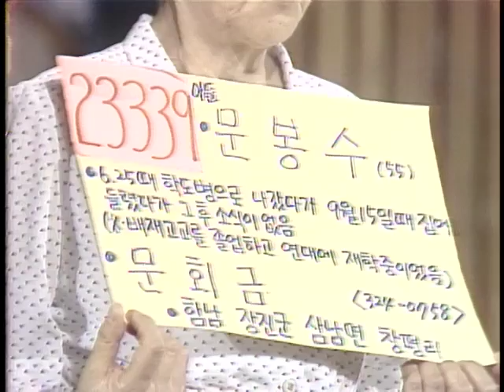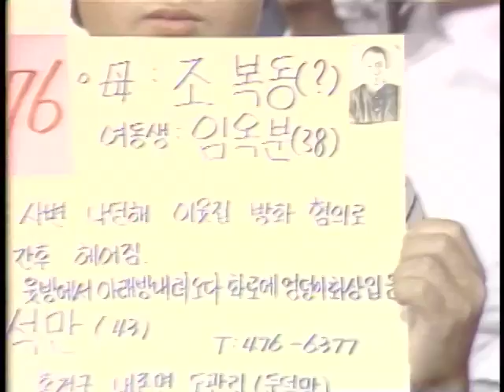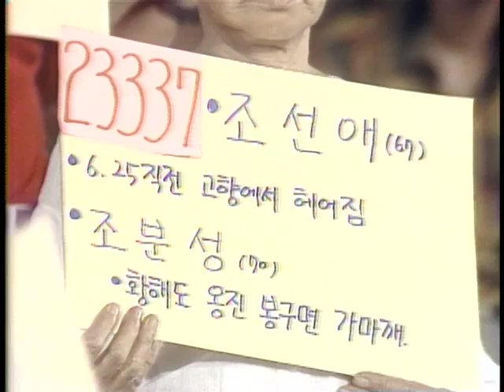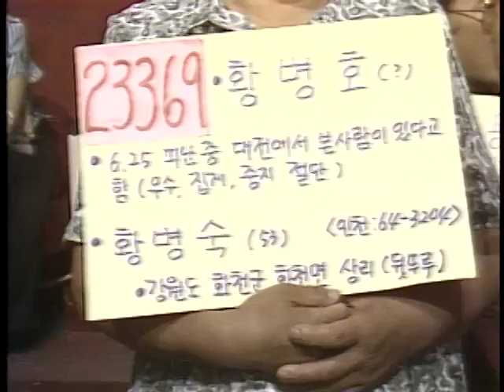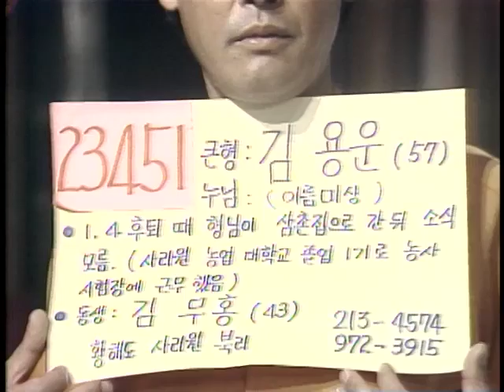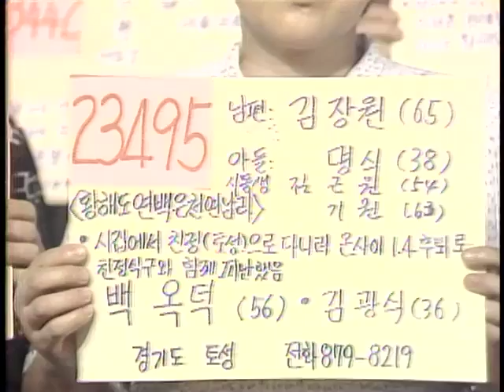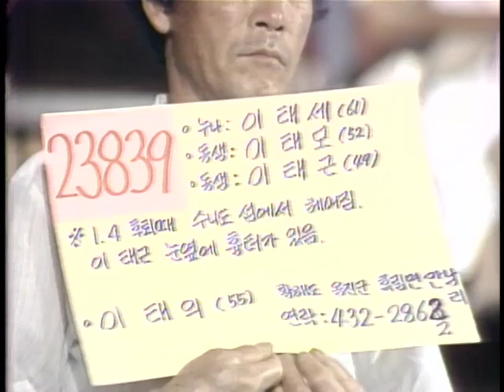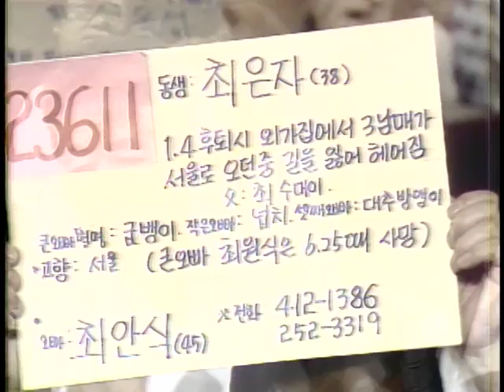"Finding Dispersed Families" 연속특별생방송 이산가족을 찾습니다. (1983.8.06)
방송일 : 1983년 8월6일
길  이 : 54'18"
진  행 : 유철종 이지연
1.가족 상봉(대구~LA) :
2.서울 사연 소개
3.가족 상봉(서울) : 자매 상봉
4.서울 사연 소개
5.가족 상봉(서울~하와이) :
6.서울 사연 소개
7.가족 상봉(서울) : 모녀 상봉
8.서울 사연 소개
9.가족 상봉(서울) : 전화로 확인
10.서울 사연 소개
11.김연자 "잃어버린 세월" 노래